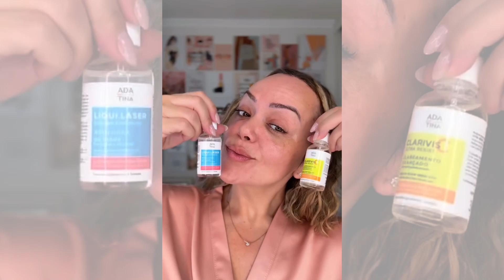Protocolo de skincare para manchas e envelhecimento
Transforme sua pele com o Clarivis C Ultra Resist e o Liqui.Laser Glycogen Concentrate! O Clarivis C é um sérum clareador ultra potente que combate manchas persistentes e uniformiza o tom da pele. Já o Liqui.Laser, com sua tecnologia Glycogen Hyaluronic Peptide, combina Peptídeos, Glicogênio, Niacinamida e Ácido Hialurônico para reduzir rugas, aumentar a firmeza e clarear imperfeições.

Juntos, esses séruns oferecem um tratamento eficaz contra sinais de envelhecimento e manchas, deixando sua pele visivelmente mais jovem e iluminada!

Quer saber mais?